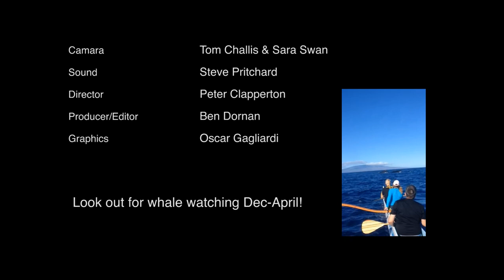Maui Outrigger Canoe Tour | Snorkel and Swim with Turtles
At Hawaiian Paddle Sports, we combine our passion for surfing with our love of outrigger canoeing to create Maui Canoe Surfing. With special consideration of Hawaii’s historic and cultural influence in the world of surfing and paddling, we provide a way for Maui’s visitors to experience the thrill of the ocean in a unique and memorable way.

Water sports in Hawaii are an intertwined part of everyday life, and one that we certainly don’t take for granted. At Hawaiian Paddle Sports, we do our best to share our love of the ocean with each and every guest fortunate enough to visit the gorgeous island of Maui, recently voted TripAdvisor’s Best Island in the United States.

We begin by choosing the ideal location for your Outrigger Canoe Surf Tour based on current weather and surf conditions, then introduce you to the sport with a brief safety orientation and informative paddling instruction. All of our guides are experienced watermen with countless hours of ocean experience, so rest assured that safety is our utmost priority.

Hop aboard the 4 man outrigger surfing canoe and let our qualified guides instruct you on the best tactics for selecting a wave as well as Hawaiian commands, canoe culture, and proper surfing etiquette. With enough seats for groups of up to three guests, this is the perfect activity for solo travelers, couples, and small families or friend groups. For larger groups, it may be possible to take out more than one outrigger surfing canoe.

Learn to surf an outrigger canoe in the place where surfing was invented and bring home a new skill an unforgettable experience from your latest Hawaiian adventure!

Check out our company video that demonstrates all the tours and experiences you can have in Maui with Hawaiian Paddle Sports.

Visit us on Facebook to get up to the date info on what’s happening in Maui’s waters.  Daily whale updates from December thru April.

We are always letting people know important stuff on twitter.  Join us there!

See more whale photos on our instagram account.  Maui is so beautiful you can waste hours on these.